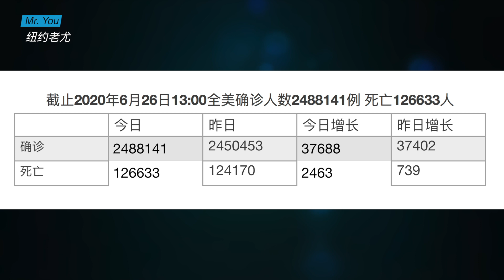美国实录：全美人口日益多元，亚裔增长幅度居首位；疫情瘫痪全球经济，恐要苦撑10年；亚利桑那男子遭警察制伏12分钟死亡；金价大涨，疫后将现卖金潮；长岛严打非法烟火，报警激增400％；20200626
欢迎加入【纽约老尤YouTube网友群】与来自全世界的华人朋友畅聊天下。
【加入方法】
第一步：关注【尤教授音乐工作室】微信公众号：yjbchina（关注公众号时会弹出老尤的微信号）
第二步：添加老尤为微信好友（请务必注明：入老尤网友群）
第三步：老尤拉你入群。